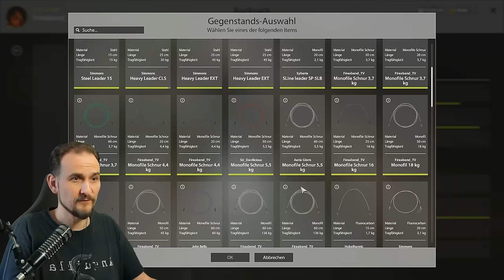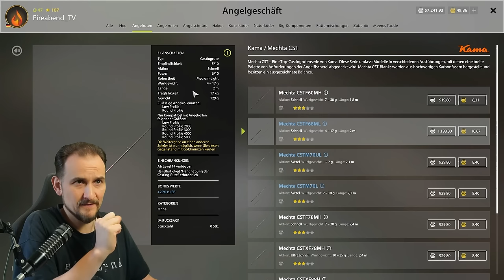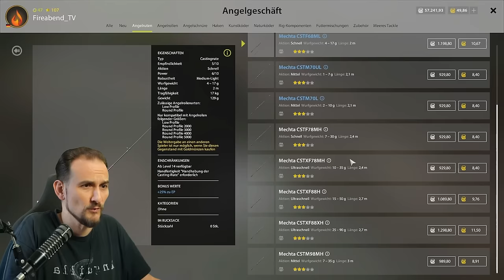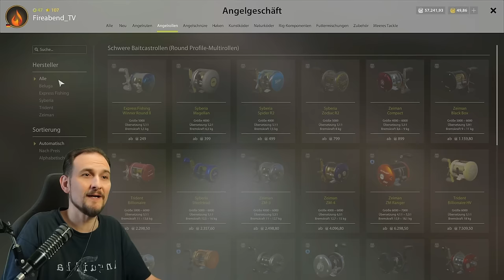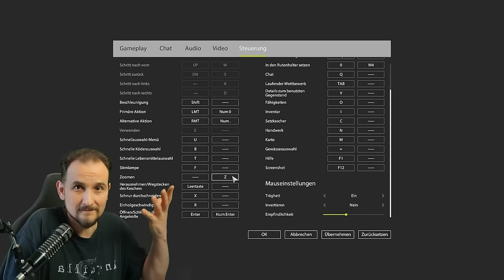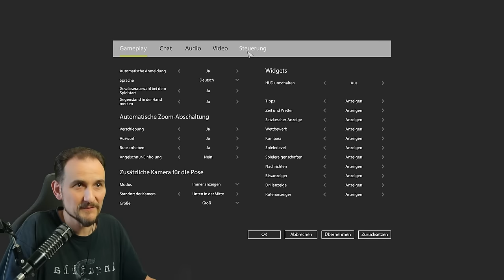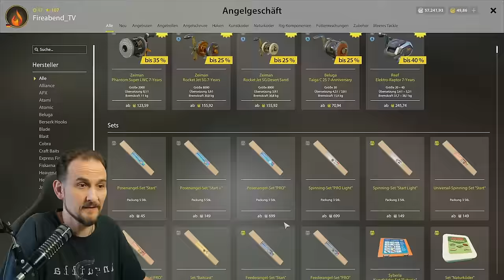Russian Fishing 4 - NEWS - Nichts geht mehr?! Tastenbelegung geändert